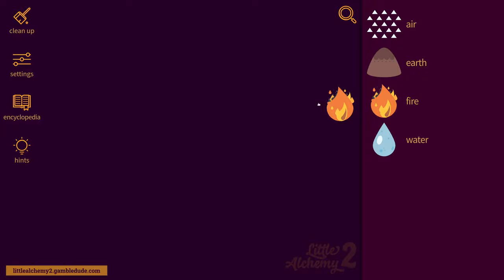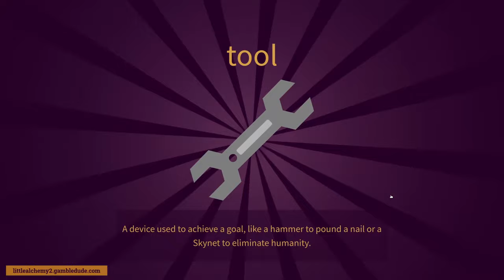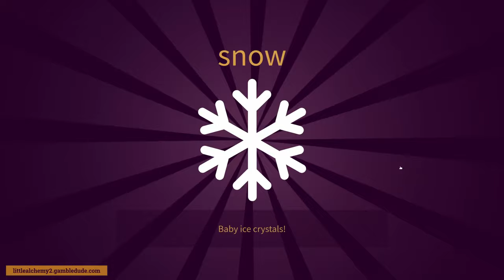How to make a SNOWMOBILE in Little Alchemy 2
Wanna know how to make a snowmobile in Little Alchemy 2? In this video, I'm going to show you the easiest way from scratch! With snowmobile you can make garage and snow globe.